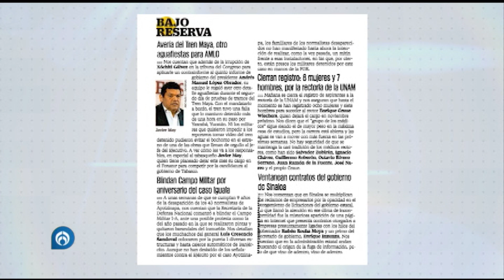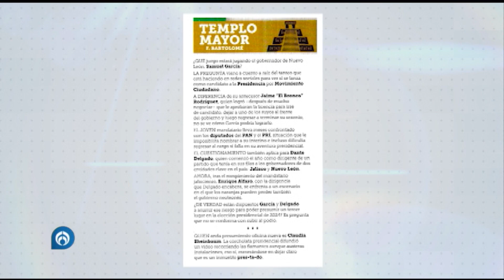Los trascendidos de la prensa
Los trascendidos de la prensa de este domingo con